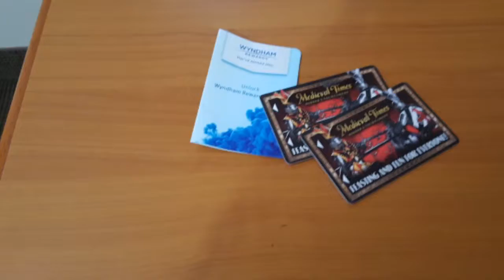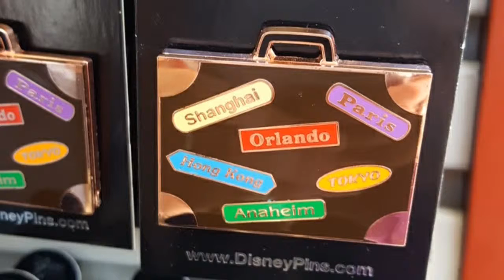ACCA Disneyland Mickey's Halloween Party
I apologize for the shaking in part of the video. I hope you enjoy the video.